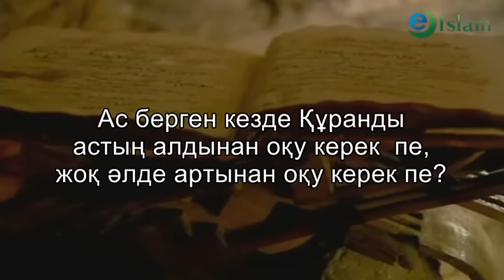Ислам. Ас кезінде құран оқу әдебі. Наурызбай Өтпенов